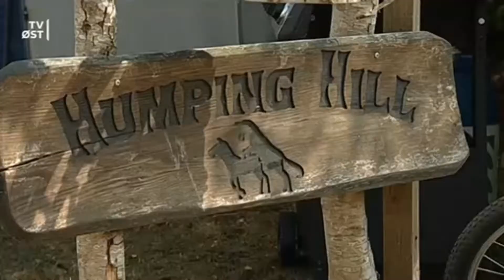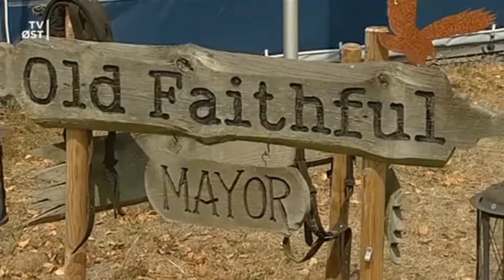Westerncamp i Sommer Direkte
Således så det ud  da tv2øst var forbi og oplevede en aften på Westerncamp i sommeren 2018. Westerncamp er en campingplads klædt i cowboyudstyr. Det er den éneste  af sin slags i  Danmark. Campingpladsen holder til i Kramnitze på Lolland og bliver årligt besøgt af over 4000 campister. Westerncamp er en tidslomme fra en svunden tid hvor børn og voksne hygger og lever sig tilbage til cowboytiden med togrøverier, saloon m livemusik, daglig linedance, skøn grillbuffet og børneaktiviteter såsom lassokast og andre sjove ting. Kom forbi pladsen og oplev en anderledes ferie med meget højt til loftet.